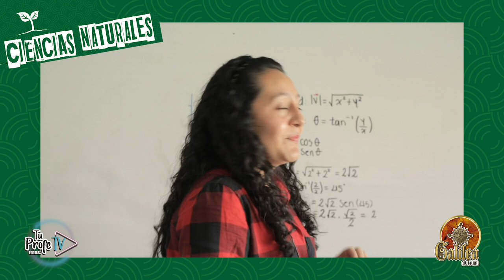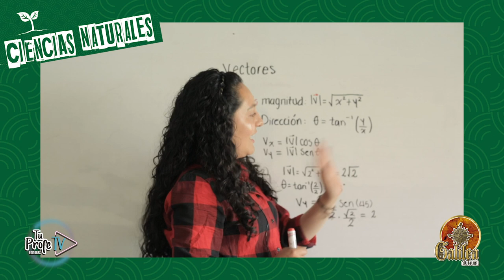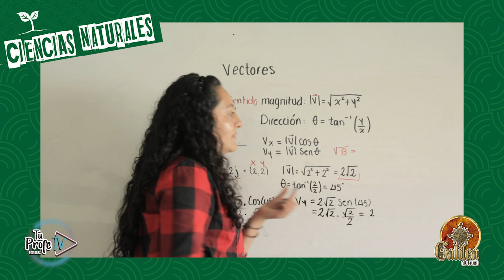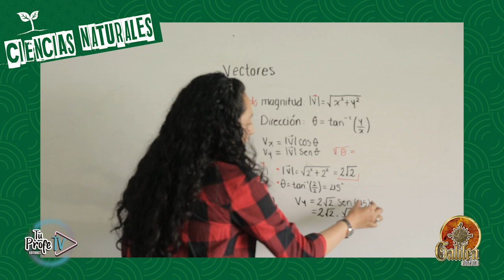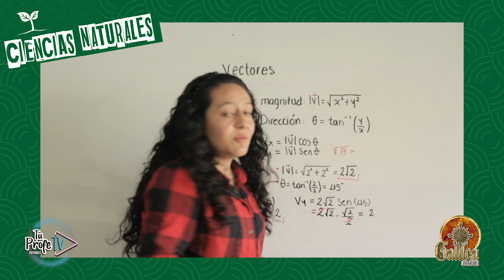Clase 15 Ciencias Naturales, prueba saber 11.